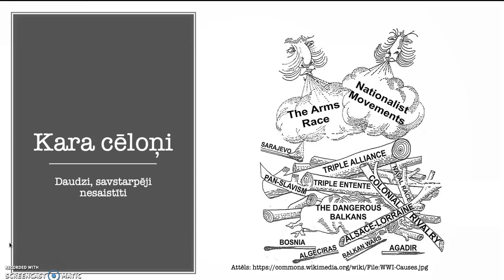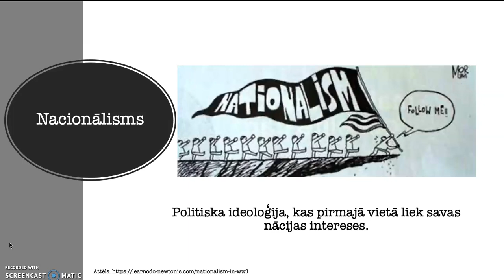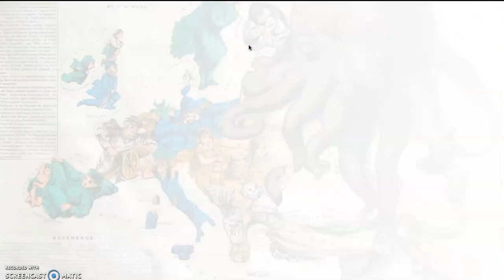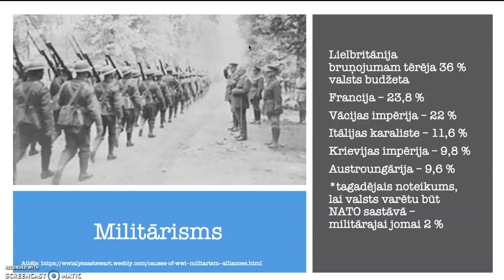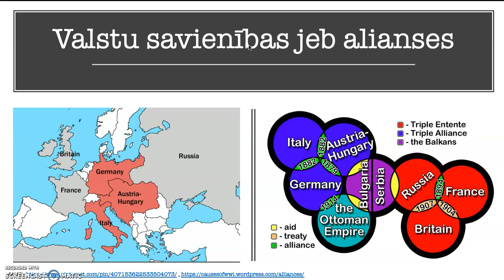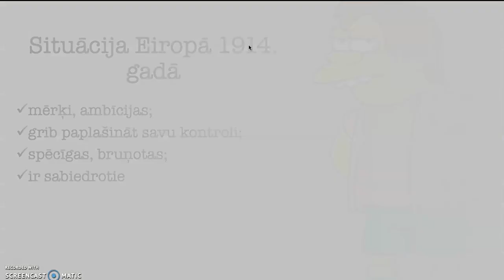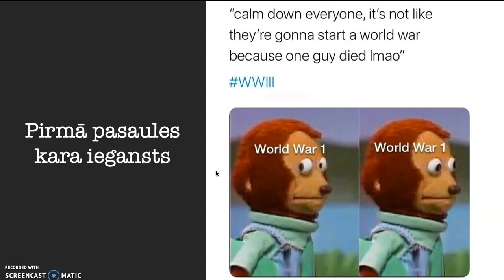Pirmā pasaules kara cēloņi un iegansts: kā pasaule pēc simt gadiem miera nonāca līdz karam?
Pirmais pasaules karš ir ieguvis vēl citus krāšņus apzīmējumus: Lielais karš, Nāciju karš, karš, kas izbeigs citus karus. Kā gan tas sākās?
Kara galvenos cēloņus jeb iemeslus, kas noveda pie kara, var iedalīt četrās grupās. Kopumā tie bija dažādi, pat savstarpēji nesaistīti – tātad paši par sevi šie cēloņi nebija tik bīstami un citos apstākļos visticamāk nenovestu pie tik plašas karadarbības, taču pie Pirmā pasaules kara tie noveda tieši kombinācijā viens ar otru – tāpēc, ka tie pastāvēja visi vienlaicīgi.